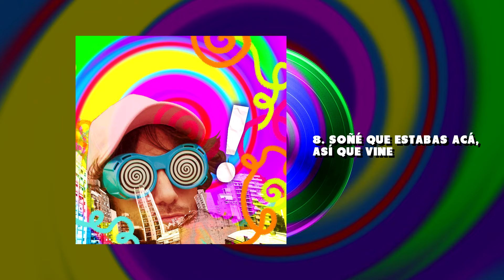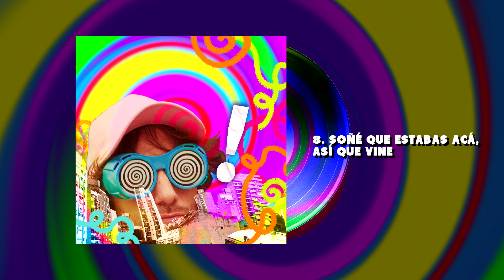LICHI - ¡COCOLICHE! (Full Album)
¡COCOLICHE! (2024) es el primer álbum de Lichi, producido por Melanie Williams.

00:01 Cocoliche
02:47 Turbo (ft. Lucy Patané, Melanie Williams)
05:53 ¿Existe el Pocodrilo?
9:54 Carameloraro
12:56 Psicodelia
15:24 Cuando la barca
18:39 Legendario (ft. Fonso)
22:02 Soñé que estabas acá, así que vine
25:54 Extra novedoso

Mezclado y masterizado por Maxi Leivas en el estudio C.C. Richards.
Baterías por Santiaxis, excepto #2 y #6, por Melanie Williams
Lucy Patané, voz y guitarras en #2
Fonso, voz y panderetas en #7

Diseño de portada por Julián Baldo (@cabrabunga)
Foto de portada por Karen Bogado (@bebadelbuono)

Todos los temas grabados en el estudio C.C. Richards y el estudio de Melanie Williams, excepto las baterías de #1, grabadas por Lucho Stereo en Estudio Unísono.

Todos los temas compuestos por Lichi; también junto a Melanie Williams en #1, #2, #4 y #7; Gabriel Bocchio en #6 y Fonso en #7.

Seguí a Lichi en todas las redes: @lichigrams